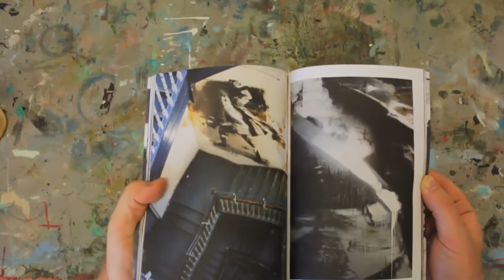Conor Harrington - HungryBoy Books Volume 1 Belfast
Collection of zines documenting Conor Harrington's painting trips.